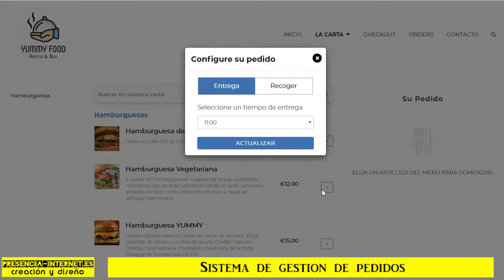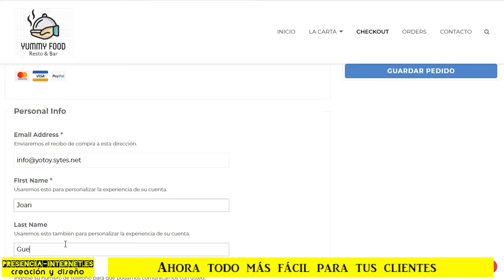Sistema de gestión de pedidos online